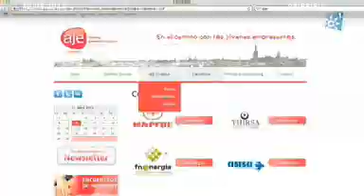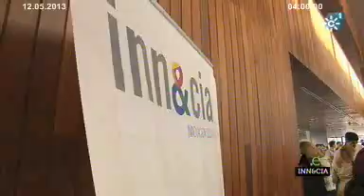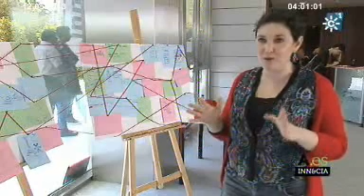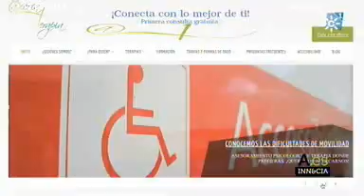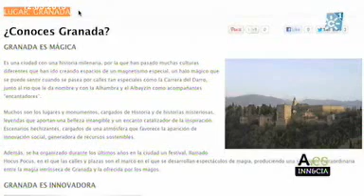Andalucía.es :Red Guadalinfo. Emisión: 12-05-2013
EN RED: Red Guadalinfo.